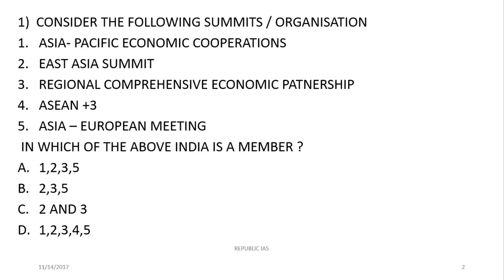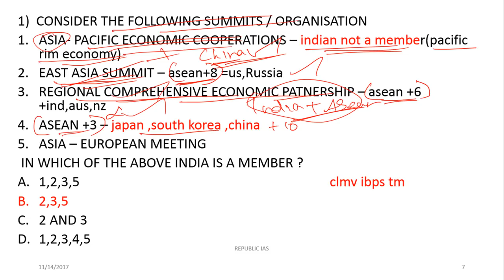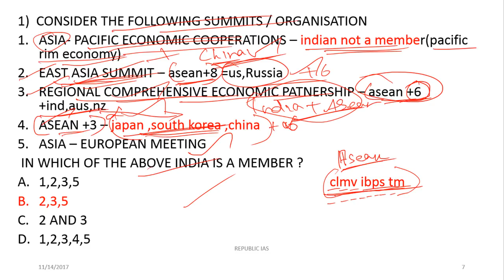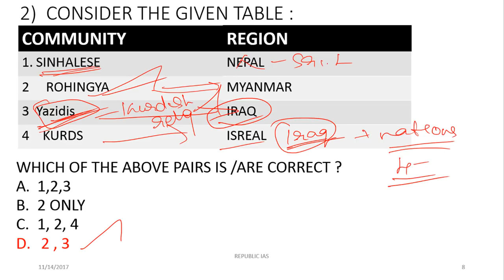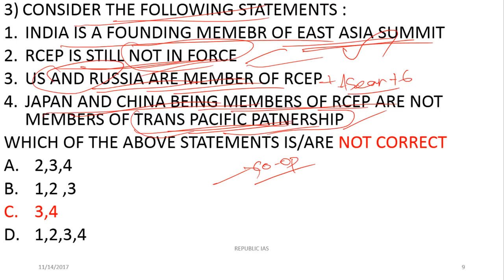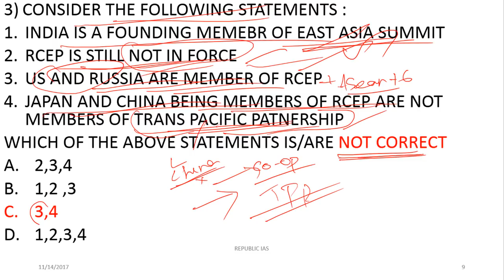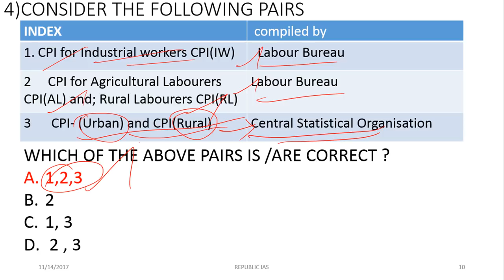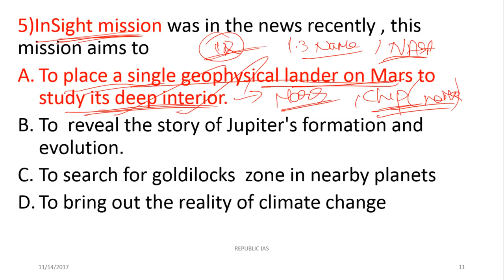MISSION IAS 2018 : 14 NOVEMBER 2017- MCQ FOR UPSC PRELIMS 2018